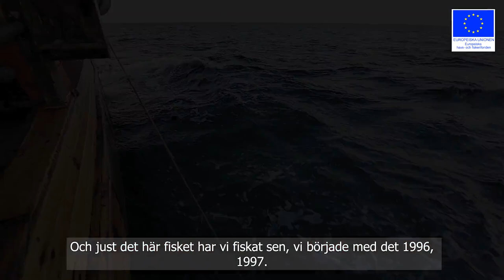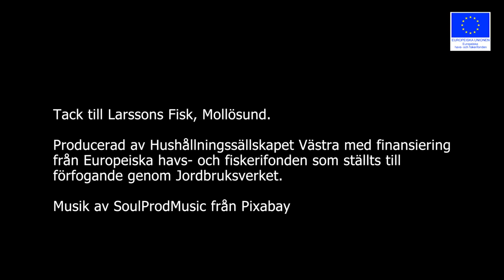Kräftfiske i Mollösund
Här får vi träffa Curt och Jan-Erik som driver Larssons Fisk i Mollösund som ligger i Orust kommun i Bohuslän. Där bedriver de ett kustnära fiske och fiskar framför allt kräftor och hummer med hjälp av kräftburar och hummertinor. Detta är ett exempel på passivt fiske.

I filmen får vi se hur Carl och Jan-Erik plockar ut kräftorna för hand ifrån burarna och sedan sätter tillbaka dem i vattnet.